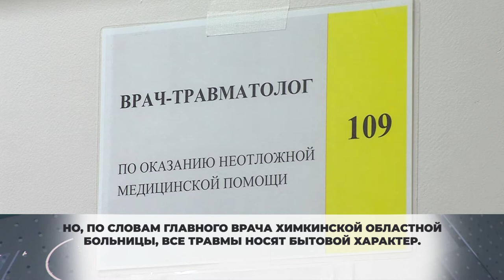«В Новый год – без ЧП»: январские праздники в Химках прошли без происшествий. 11.01.2021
Спокойно и без серьезных ЧП. Так начало 2021-ого года описали сотрудники Химкинской единой диспетчерской службы 112.